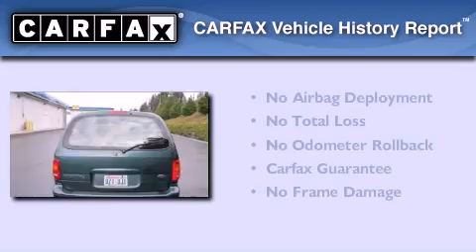Used 1996 Ford Windstar Shoreline WA 98133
We have been honored to serve the Shoreline WA area , we promise that your experience at our dealership will exceed your expectations !

 Year : 1996
 Make : Ford
 Model : Windstar
 Engine : 3.0L (182) SEFI V6
 Trans . : Automatic
 Exterior : Green
 Miles : 87,106
 Interior : Gray
 Stock : 17002

 16004 Aurora Ave N.